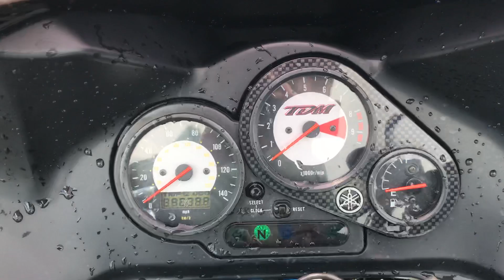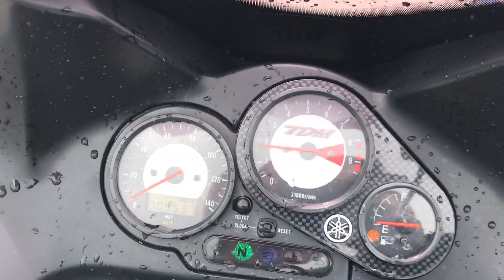YAMAHA TDM 850 (B9606)